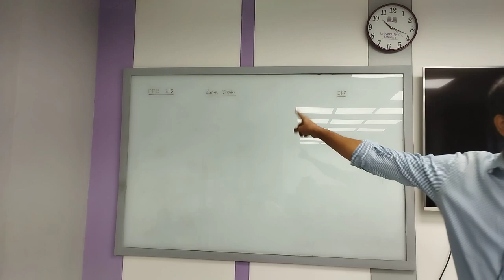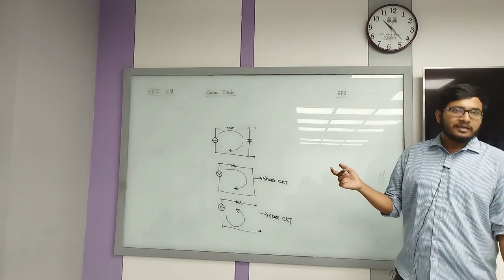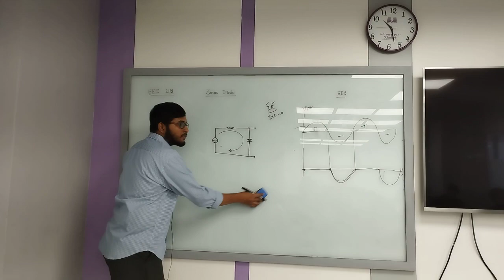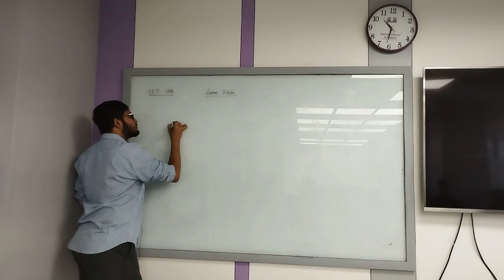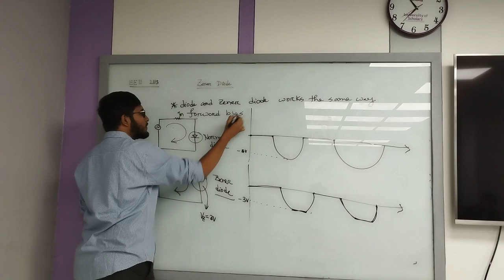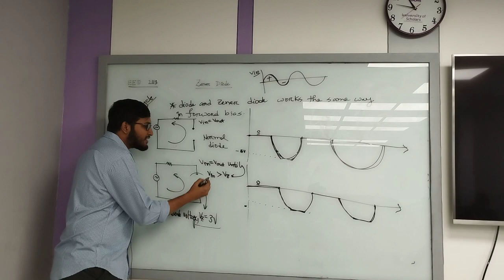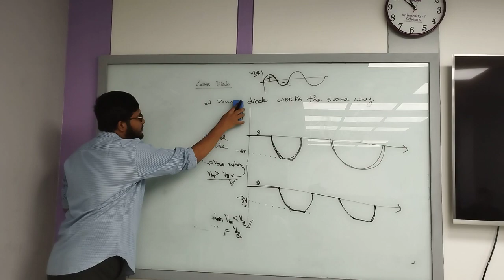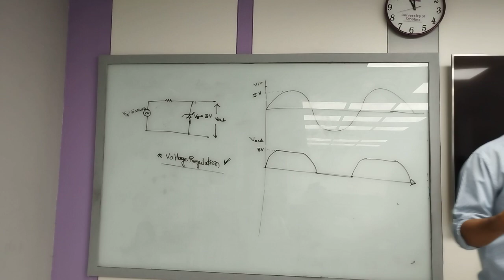Electronic Devices & Circuit | Lecture-4 | EEE| Rezaul Karim Shanto| University of Scholars